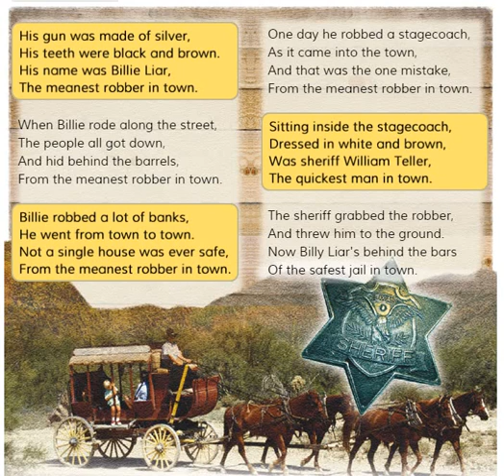The Wild West c5 u5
His gun was made of silver,
His teeth were black and brown.
His name was Billie Liar,
The meanest robber in town.

When Billie rode along the street,
The people all got down,
And hid behind the barrels,
From the meanest robber in town.

Billie robbed a lot of banks,
He went from town to town.
Not a single house was ever safe,

One day he robbed a stagecoach,
As it came into the town,
And that was the one mistake,

Sitting inside the stagecoach,
Dressed in white and brown,
Was Sheriff William Teller,
The quickest man in town.

The sheriff grabbed the robber,
And threw him to the ground.
Now Billie Liar's behind the bars
Of the safest jail in town.